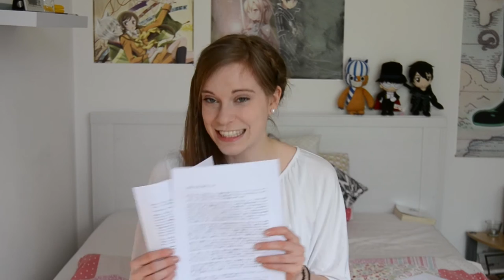So viel Papierkram ~ Essay ~ Visum ~ Reisepass ~ Japan Vorbereitungen #3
Wer hätte gedacht, dass man im Vorfeld so viel Papierkram ausfüllen muss? Ich habe letztens mal wieder einen Stapel Unterlagen abgegeben. Und heute zeige ich euch, wie ich diesen ganzen Papierkram mal wieder bewältigt habe.

Wenn es noch Fragen oder Anregungen gibt, schreibt sie gerne in die Kommentare!